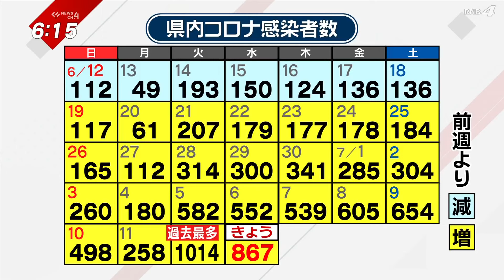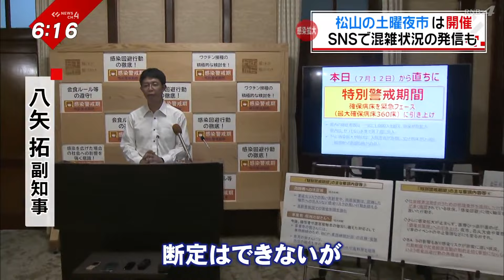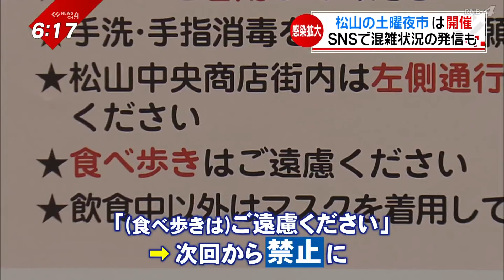【感染拡大】愛媛で８６７人 夜市も対策強化へ‹NEWS CH.4›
新型コロナ、きょうは新たに過去２番目に多い
８６７人が感染が確認されました。

新居浜市や宇和島市では過去最多の感染者になるなど、
依然、県内の感染拡大が続いています。

３年ぶりに復活した松山中央商店街の夜市は、
当初定めた感染を防ぐためのルールをさらに強化し、
残り２回の土曜夜市を開催する方針です。